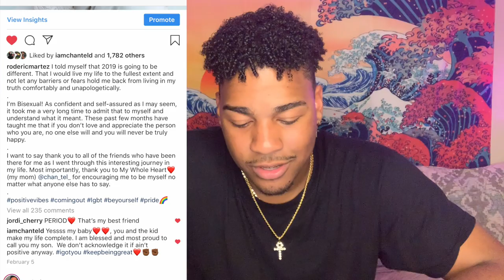My coming out story... | Roderic Martez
Hey Guys! First of all, thank you for tuning in! Talk to me in the Comment section below! I love to hear from you all!

Instagram📷| @RodericMartez
Twitter🐦| @RodericMartez
Snap👻 | @rodericmartez